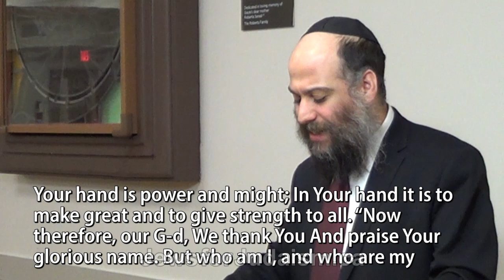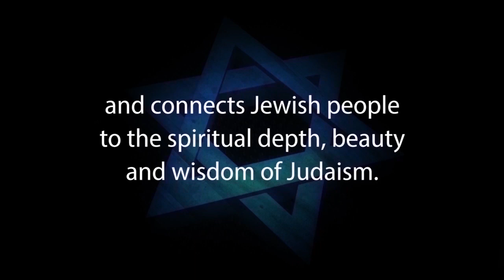AMAZING GRACE: Grace in Judaism vs Grace in Christianity – Rabbi Eli Cohen – Jews for Judaism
AMAZING GRACE: Grace in Judaism vs Grace in Christianity – with Rabbi Eli Cohen

1. Hebrew-Christian missionaries convert thousands of Jews worldwide every year
2. Destructive cults cause many Jews to abandon family, friends and careers
3. Eastern religions, Buddhism and Hinduism are spiritual choices for many Jews
4. Apathy and ignorance leave many Jews unaware, unaffiliated and assimilated
5. Intermarriage is exploding with a 75% rate in some North American cities
6. Anti-Israel BDS on campus inhibits Jewish students from standing up for Israel and Judaism